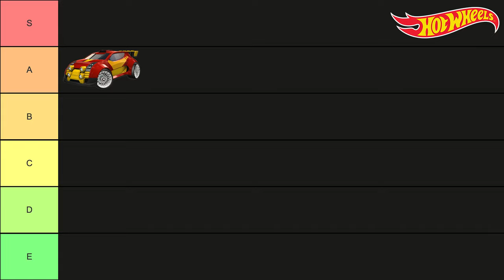Hot Wheels’y wracają do Rocketa! - Test Fast 4WD